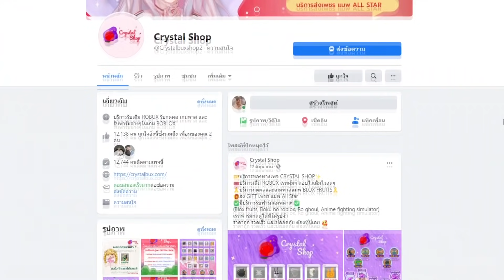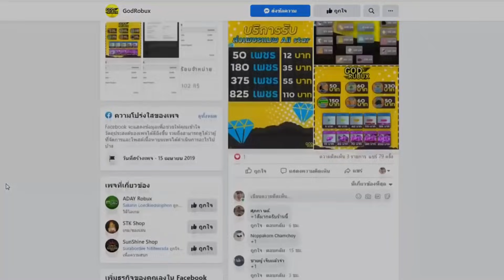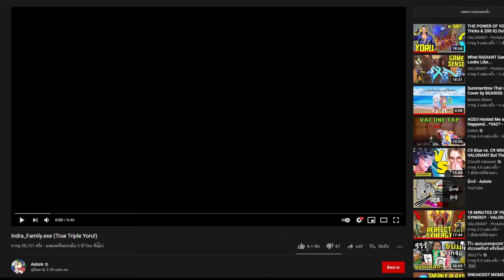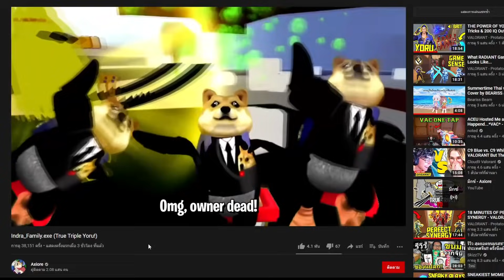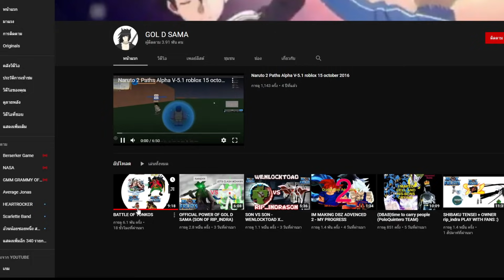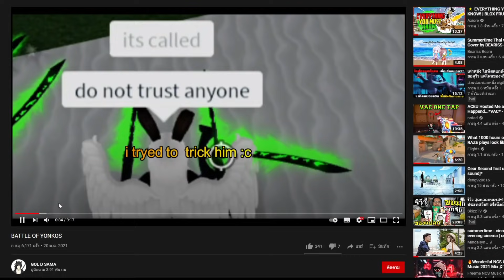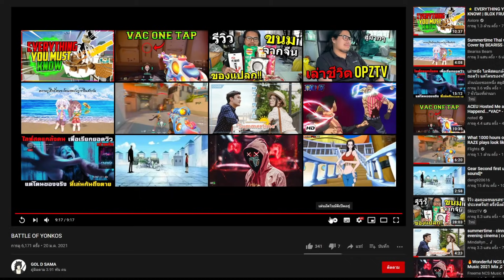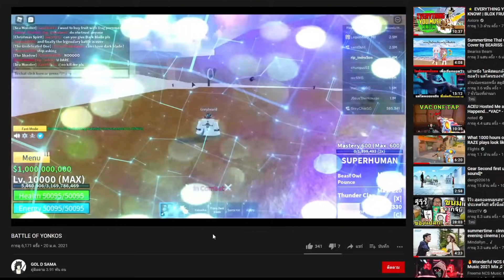Roblox : Blox Fruits #183 - แอดมินโชว์สกิลโยรุ 3เล่ม พร้อมกับมังกรสีชมพู และอื่นๆอีก โคตรเจ๋ง!!!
ร้านขายโรบัค มีมากถึงเรท 7 :

ร้านรับฟาร์มและเติมโรบัค Choco Store :

ร้านเติมโรบัครับฟาร์มกดผลและเกมพาส Crystal Shop :

ร้านรับกดเพชรใน All star และ Game pass เกม Blox Fruit !

ร้านรับฟาร์มแมพต่างๆ เยอะมากๆสามารถเข้าไปใช้ได้ที่

ติดต่อข่าวสาร